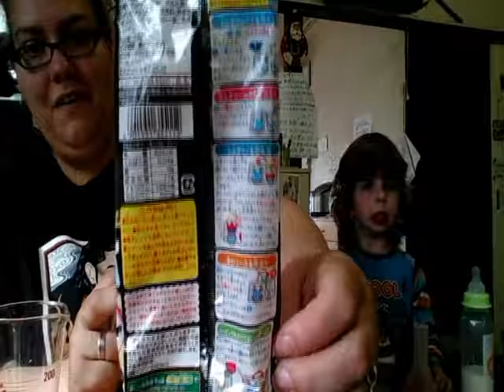Japanische Suessigkeitenbausaetze (German)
Der Bananenkoenig nutzte den Aufenthalt in Japan, um sich durch so viele Bausaetze von Suessigkeiten wie nur moeglich durchzuessen.